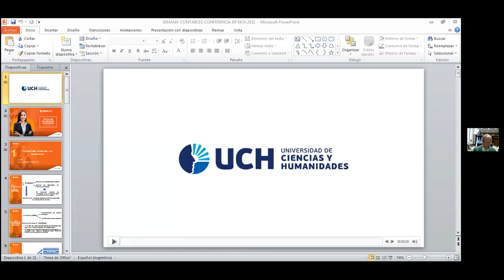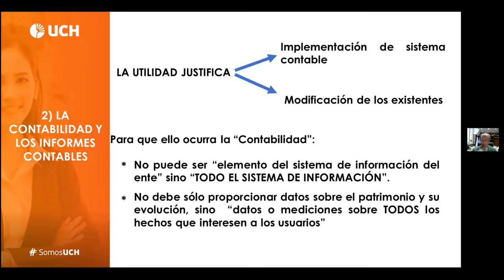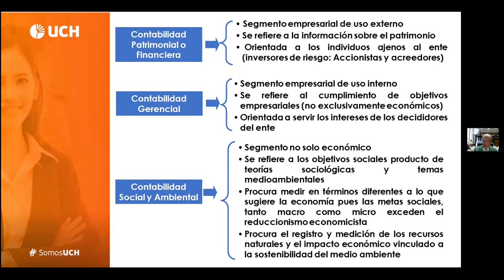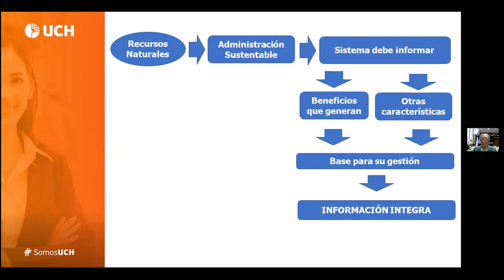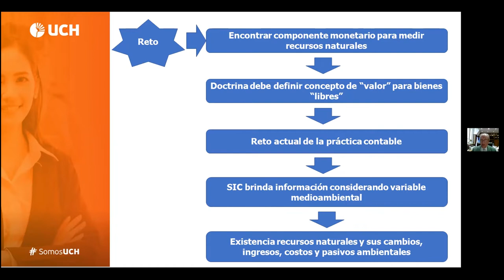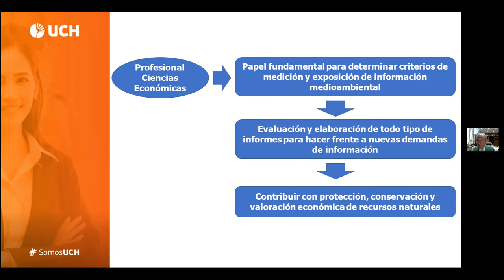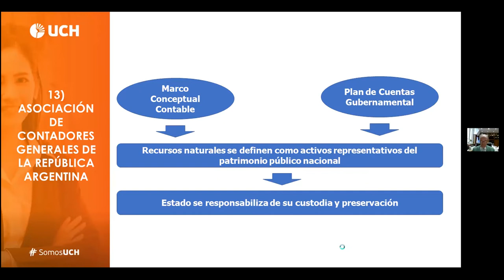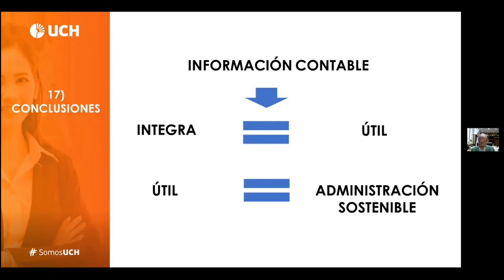Semana de la FCCEF | Conferencia: “Contabilidad Ambiental y su transferencia”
La Universidad de Ciencias y Humanidades extiende la invitación de la celebración de la Semana de la Facultad de Ciencias Contables, Económicas y Financieras; actividad académica que busca impulsar la integración e identificación de nuestra comunidad educativa en torno a la investigación y el debate de temas relacionados a la carrera de Marketing y Negocios Internacionales, Contabilidad con mención en Finanzas y Administración. Desarrollamos la Conferencia: “Contabilidad Ambiental y su transferencia” a cargo del Dr. Ricardo Pahlen, Decano Facultad de Ciencias Económicas de la Universidad de Buenos Aires.